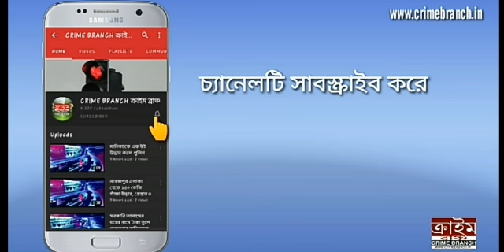পেটে ব্যথার সমস্যা ঠিক করে দেওয়ার অছিলায় একাধিকবার ধর্ষণ তান্ত্রিকের, গ্রেপ্তার গুণধর তান্ত্রিক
বনগাঁ মহকুমা  গোপালনগর থানার আকাইপুর এলাকার ঘটনা। তান্ত্রিক শিবু মজুমদারের বাড়িতে একবছর আগে পেটে ব্যথার সমস্যা নিয়ে গিয়েছিলেন গোপালনগর বৈরামপুর কানসোনা গ্রামের ২৩ বছরের যুবতী ।  পেটে ব্যথা ঠিক করে দেওয়ার অছিলায় একাধিকবার ওই যুবতীকে ধর্ষণ করে তান্ত্রিক শিবু মজুমদার । অবশেষে সোমবার দুপুরে গোপালনগর থানায় ৫০ বছরের তান্ত্রিক শিবু মজুমদারের বিরুদ্ধে  অভিযোগ দায়ের করে ওই যুবতী l যুবতী অভিযোগ পেয়ে গোপালনগর থানার পুলিশ গুণধর তান্ত্রিককে গ্রেফতার করে । ওই নির্যাতিতা মেয়েটিকে মেডিকেলের পরীক্ষার জন্য বনগাঁ মহকুমা হাসপাতালে পাঠানো হয়েছে। মঙ্গলবার ধৃতকে ব্যক্তিকে বনগাঁ মহকুমা আদালতে তোলা হবে l